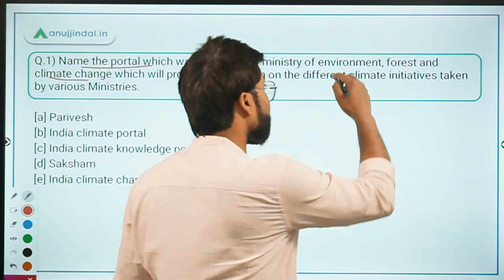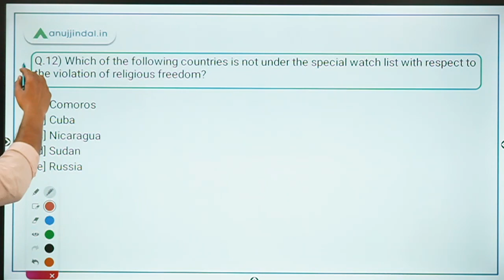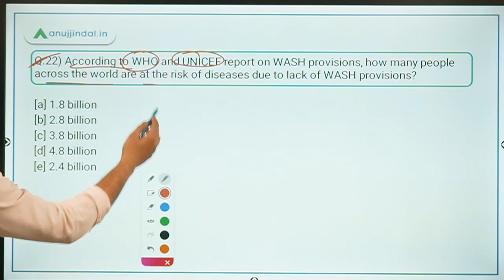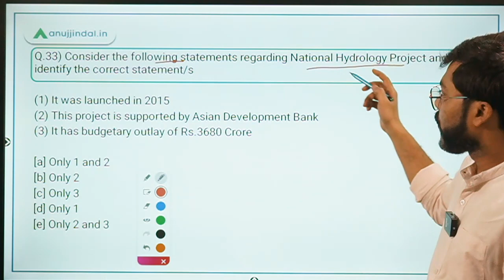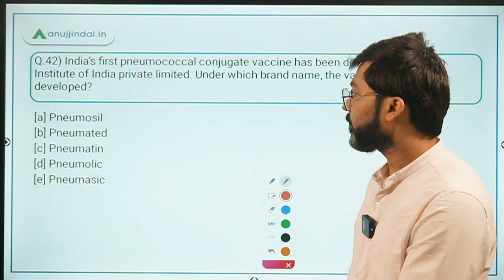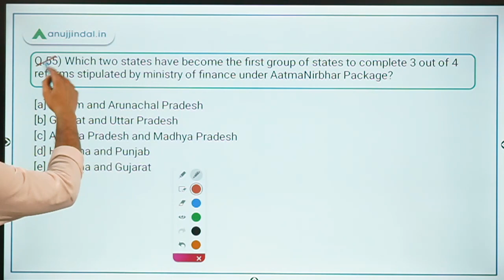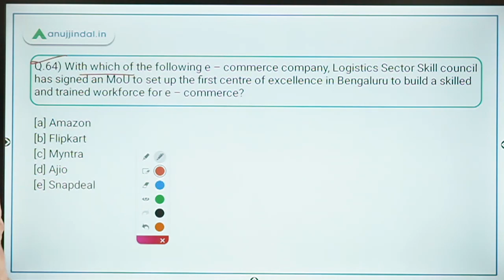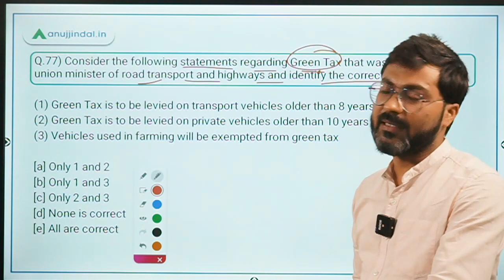PIB 247 | PIB Revision | December & January - by Manish Mishra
In this session, we will revise all the important news from PIB from the Month of December and January.
This session will be very helpful for ESI's current affairs of RBI Grade B 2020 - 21.